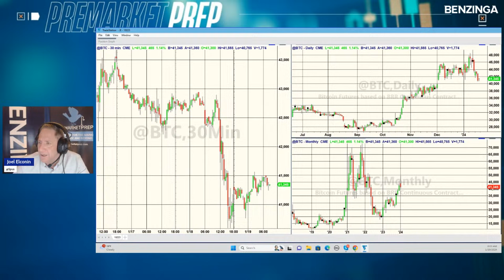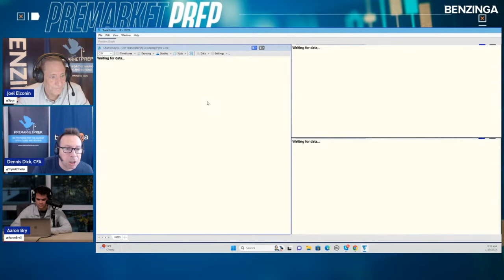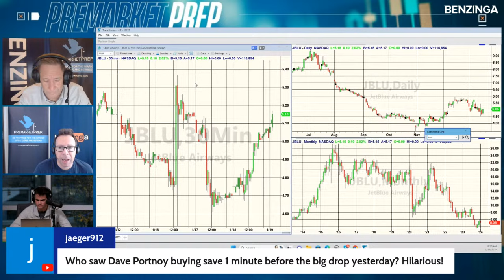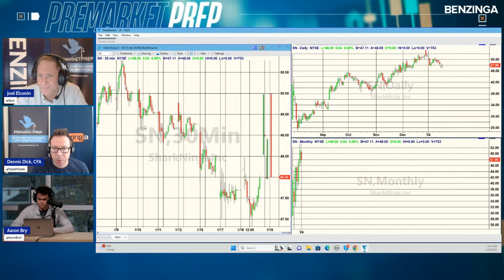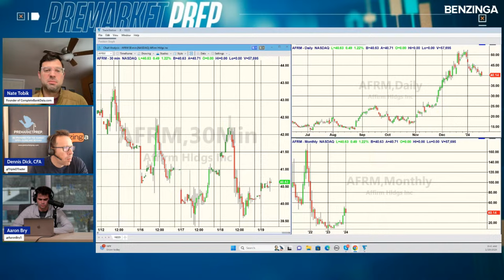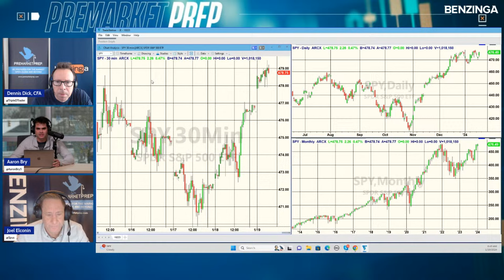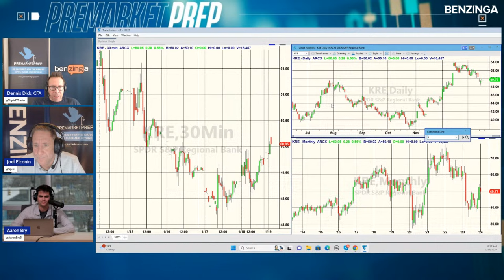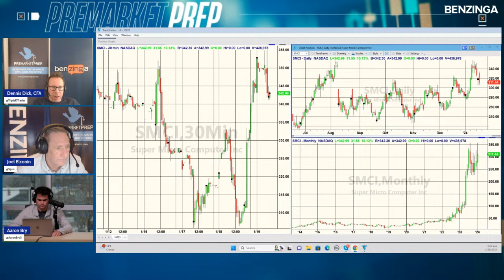Heading To New All-Time Highs? | PreMarket Prep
Today's Topics:

Disaster of the day: $IRBT
$SAVE stock... can it be saved?
Regional banks reporting

Today's guest: Nate Tobik, Oddballstocks

Hosts:

Joel Elconin
X // @SPUS

Dennis Dick
X //  @TRIPLEDTRADER

Aaron Bry
X // @AaronBry5

1,606 episodes
PreMarket Prep
Benzinga